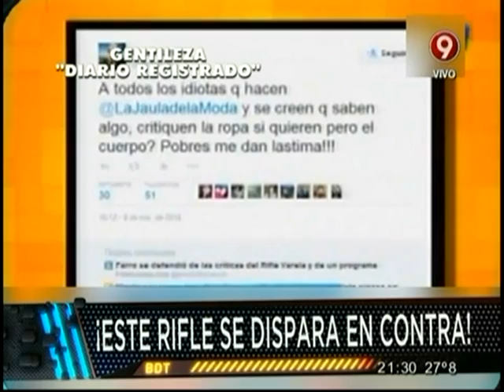¡Este rifle se dispara solo!